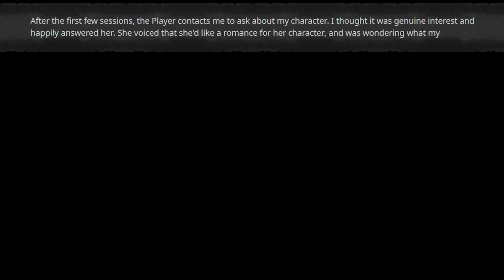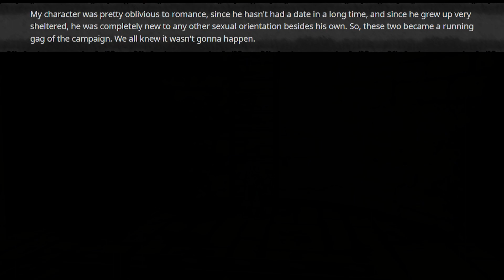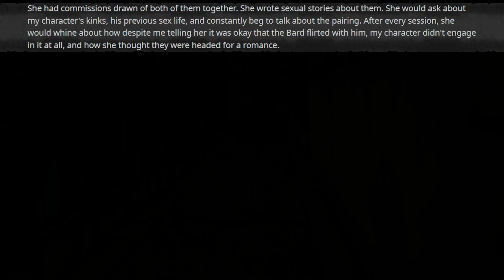Player DEMANDS Other Character Be GAY | DnD Horror Story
In today's episode of RPG Horror Stories, we have a tale about a Final Fantasy TTRPG gone wrong when the players split the party.  Then we have a story about a Warhammer game being used to recruit a player into a polycule.  And finally, we have a story about a Dungeons and Dragons player getting upset that another PC isn't gay.

0:00 Intro
0:30 Final Fantasy Split
6:32 Warhammer Love
8:55 Just Be Gay!